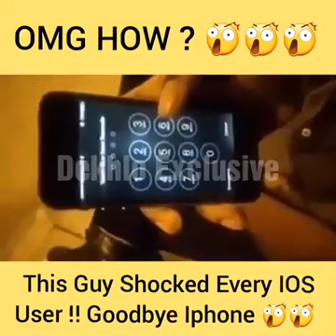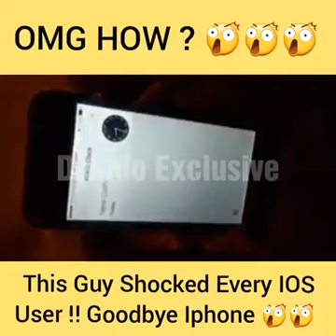26 October 2017(3)